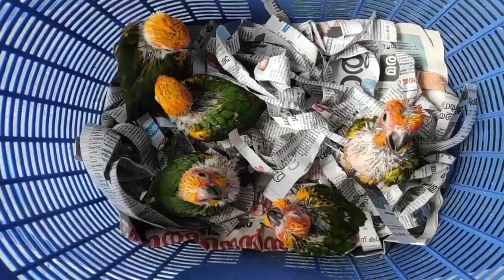Turtel price,Java,sun conure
My facebook link in description plz check my top video,if u wait purchase any type of pet msg me directly,you have to come my location Jharkhand {tatanagar} Delivery not available thank you
मेरे फ़ेसबुक लिंक के लिए मेरे वीडियो के डिस्क्रिप्शन में देखे, यदि आप किसी भी प्रकार के pet खरीद की प्रतीक्षा करते हैं, तो मुझे सीधे मेरे फ़ेसबुक पे मेसेज करे, झारखंड में आना होगा आपको (टाटानगर) डिलीवरी हमारे पास नही है धन्यवाद
Any type of bird and pet animal for purchase come (Tatanagar Station)Jharkhand ,near bird market u can visit after coming plz content me you can msg me directly on my facebook or comment your number i will contact.
My facebook profile Link ,you can msg me directly.
 किसी भी प्रकार का पक्षी खरीद के लिए
(टाटानागर स्टेशन) झारखण्ड ,पक्षी बाजार के पास आ सकते हैं, आप आने के पहले मुझसे कॉन्टेक्ट कर ले,आप मुझे सीधे मेरे फेसबुक पर मेसेज भेज सकते हैं या अपना नंबर मुंझे कमेन्ट में बता सकते हैं ।